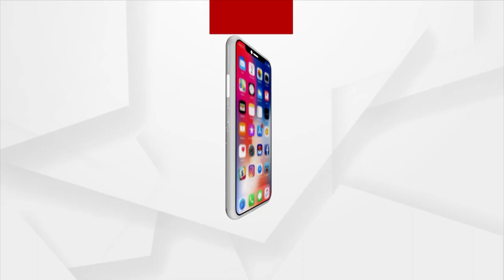Orissa HC Nullifies 2022 ASO Merit List, Asks OPSC To Publish Fresh List In 2 Months